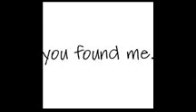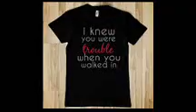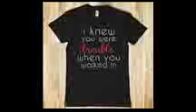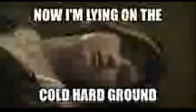Taylor Swift I Knew You Were Trouble Photography Video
You might have seen my Thriftshop video- the timing was a bit off. I made a second one, so enjoy.